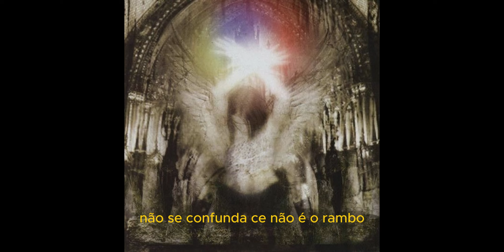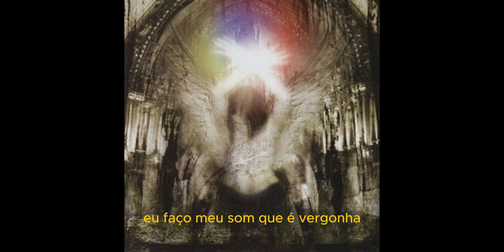JNX - RAMBO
RAMBO